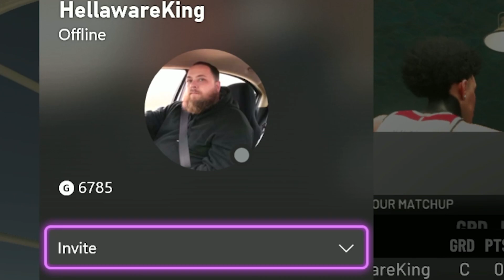THE KYLE KUZMA JERSEY IS BACK IN NBA2K22